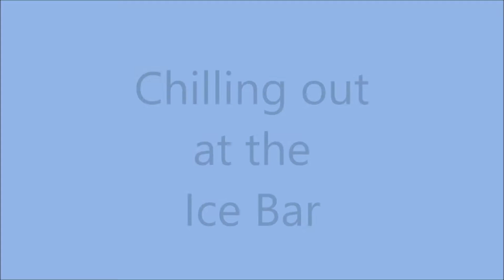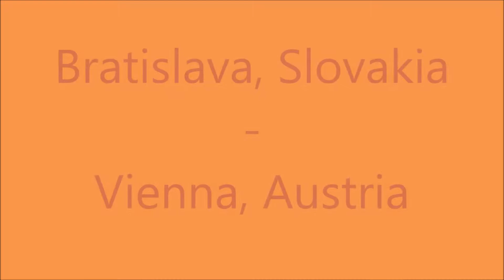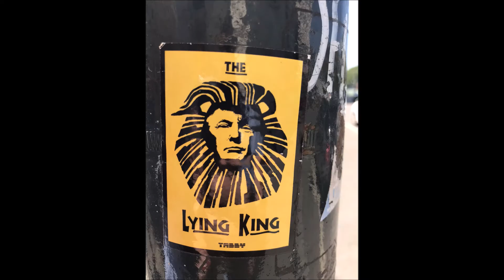Rubenzer Bohemian Dream Total AdventurePart12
Rubenzer Bohemian Dream Adventure July 2018.